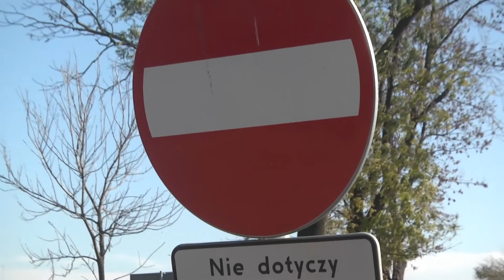Racibórz. Rondo Piaskowej/Rybnickiej